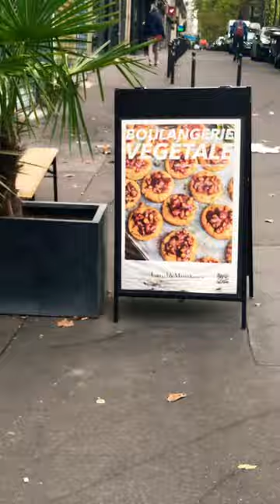100% Vegan Bakery at Land & Monkeys in Paris Beaumarchais 🇫🇷